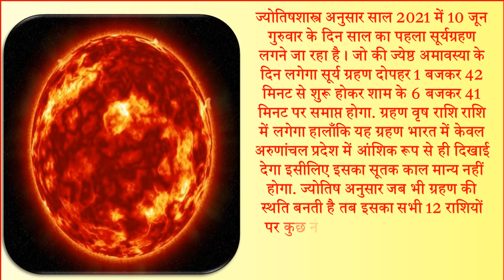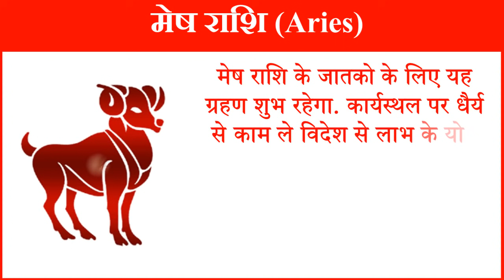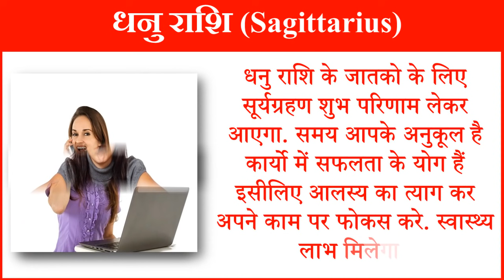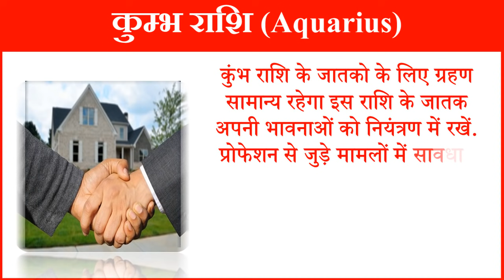Surya Grahan 2021 Date | सूर्यग्रहण 10 जून 2021 राशिअनुसार प्रभाव |Solar Eclipse June 2021 Astrology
सूर्यग्रहण 10 जून 2021 राशिअनुसार प्रभाव 10 जून 2021 ज्येष्ठ अमावस्या पर सूर्यग्रहण का राशियों पर असर साल के पहले सूर्यग्रहण का क्या होगा राशियों पर प्रभाव ज्येष्ठ अमावस्या 2021 सूर्यग्रहण 2021 ज्येष्ठ अमावस्या वट सावित्री शनि जयंती 2021 पर  सूर्यग्रहण जून माह सूर्यग्रहण तिथि समय साल 2021 का पहला सूर्यग्रहण 2021 सूर्यग्रहण साल 2021 का पहला सूर्यग्रहण सूतक काल क्या होता है ग्रहण के दौरान क्या करें ग्रहण के दौरान न करें ये काम जून 2021 सूर्यग्रहण कब कहाँ दिखेगा 2021 सूर्यग्रहण सूतक काल का सही समय साल का दूसरा सूर्यग्रहण क्या भारत में दिखाई देगा या नहीं सूर्यग्रहण नियम बुद्ध पूर्णिमा कब है 2021 सूर्यग्रहण कब है 2021|